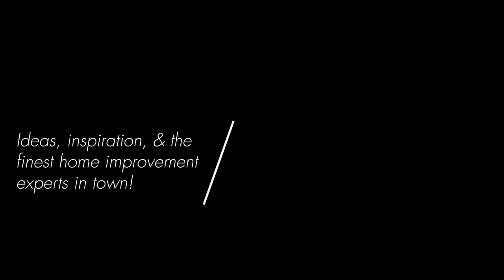Santa Fe Home Builders Association | Santa Fe Home Show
The Santa Fe home show is back for its 33rd year, March 19 and 20. Get tickets now!